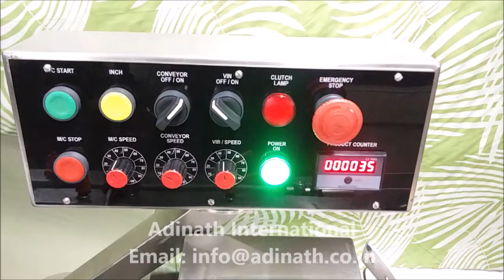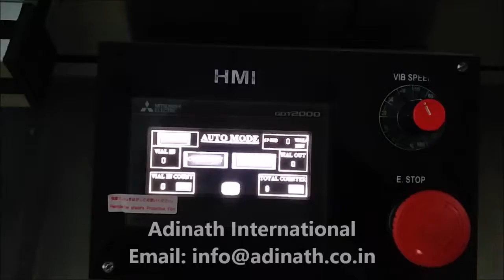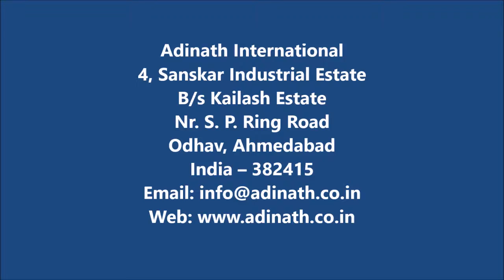Injectable Liquid Filling Machine, Injection Vial Filling Machine